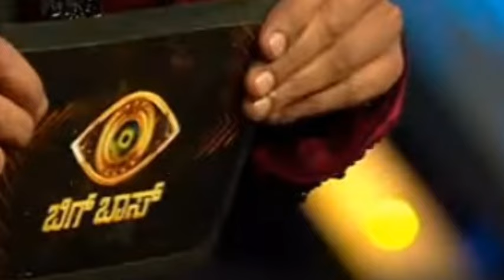ಕ ಣ್ಣೀರ್ ಹಾಕುತ್ತಲೇ ಬಿಗ್ ಬಾಸ್ ಹೊರ ಬಂದ ಸಂಗೀತ 🔴🔴🏆📺📺